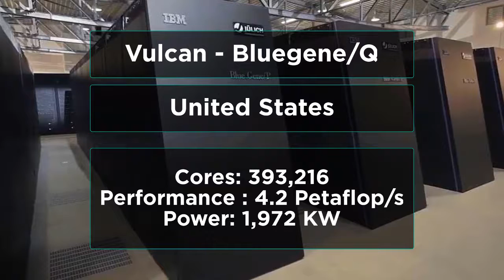Top 5 Super computers in the world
These are the fastest super computers you will ever see. Interestingly it is not easy to see how a lot of these cash strapped nations would use them. But still many of the nations with too money to burn want to have super computers.